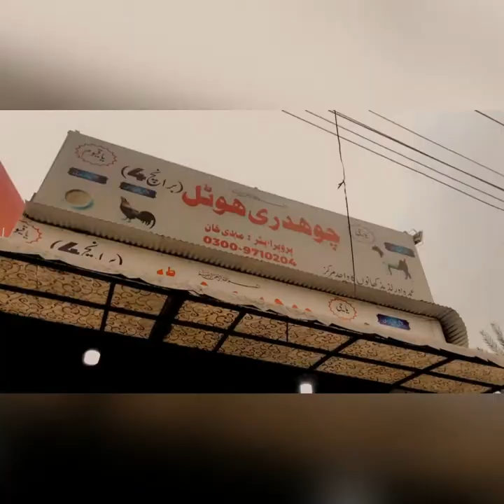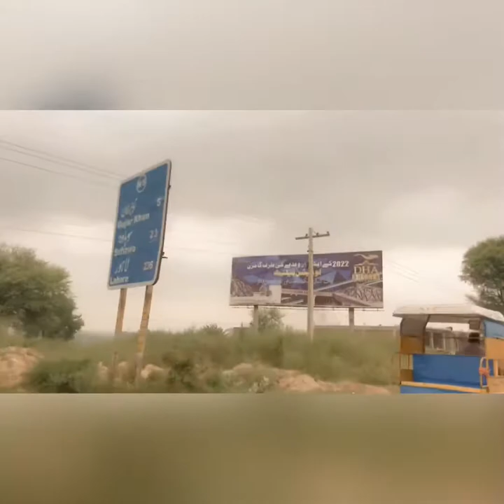Village vlog (kurum Gujarkhan)